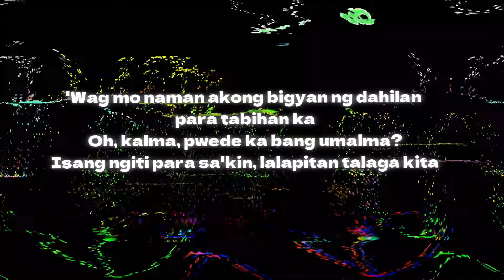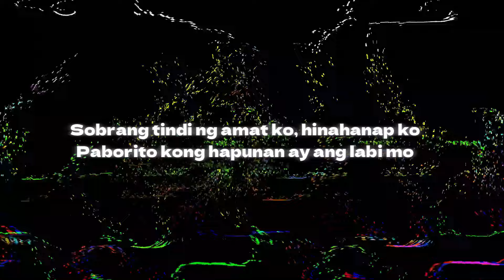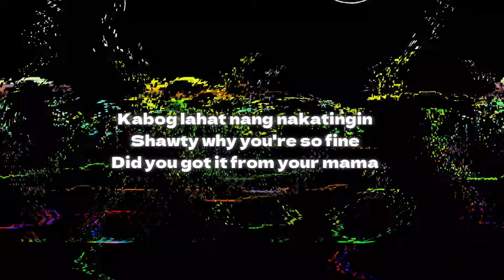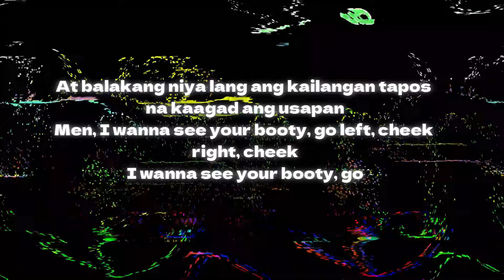Skusta Clee - Lagabog ft. Illest Morena (Lyrics)skustaclee